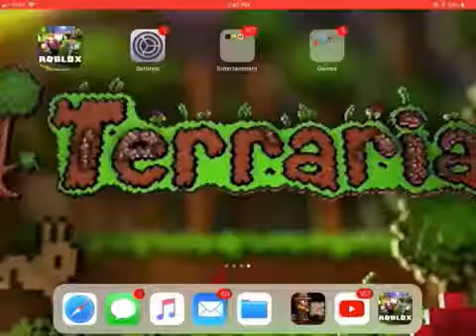Roblox... Giant SURVIVAL!!!